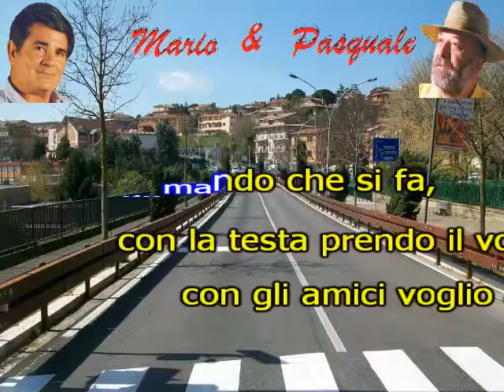VACANZE TROPICALI - Cover di Mario & Pasquale - Meneaito - Edizioni BACCANO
VIDEO DIDATTICO. Della serie: "Per non dimenticare"! A titolo gratuito e senza fini di lucro. Tutti i diritti sono dei rispettivi autori.